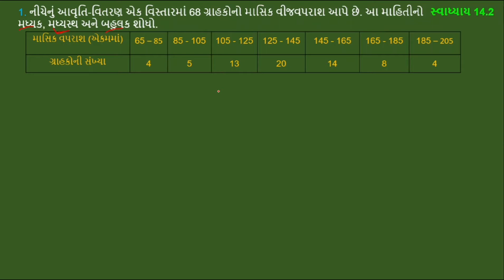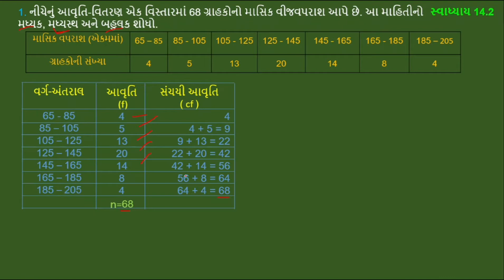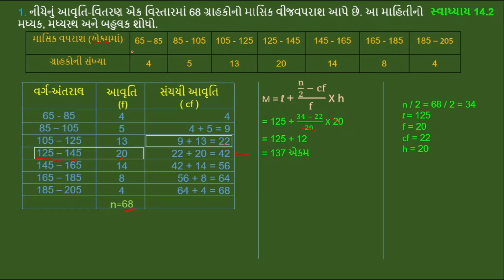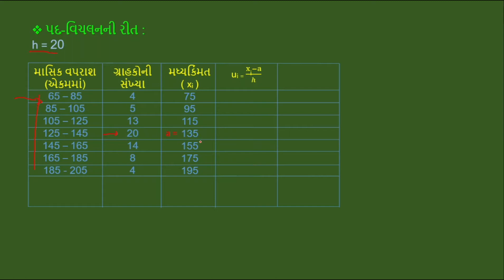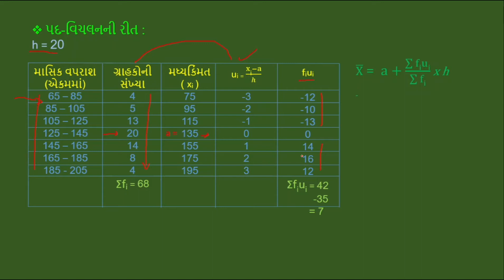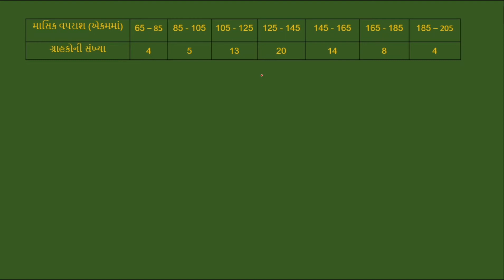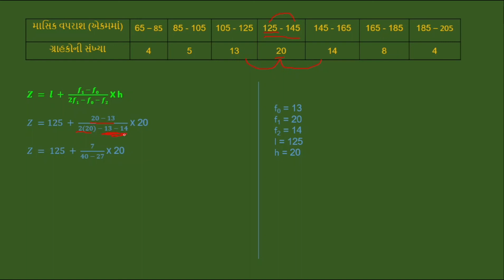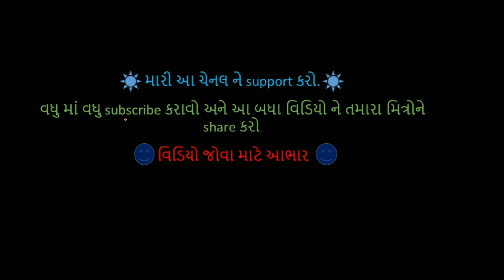Std 10 maths ch 14 14.3 q1 | dhoran 10 ganit prakaran 14 swadhyay 14.3 q 1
Std 10 maths ch 14 14.3 q1 ni saral samjuti video ma avpi che.,
dhoran 10 ganit prakaran 14 swadhyay 14.3 q 1,

Std 10 maths ch 14 14.3 q1,
maths solution by hitesh patel